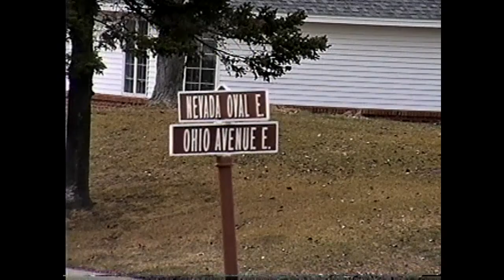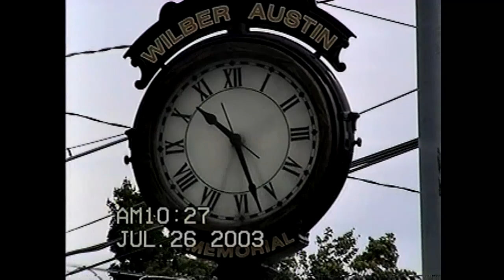OLC - Lake Forest 3-12-02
Taking a guided tour of this senior center, 2002